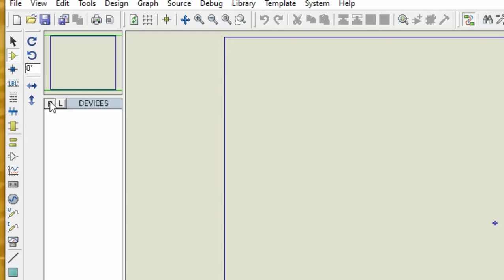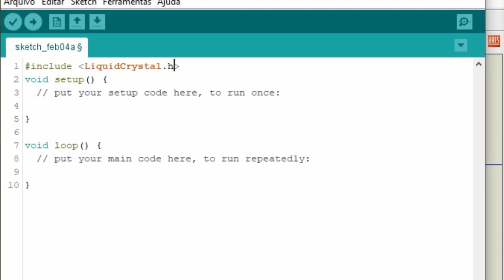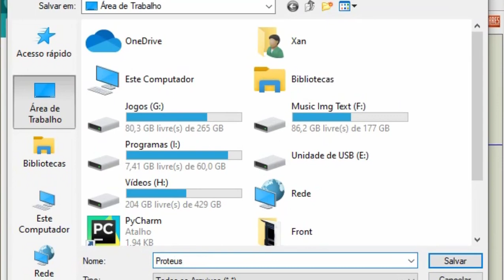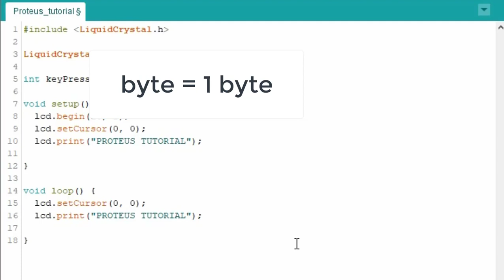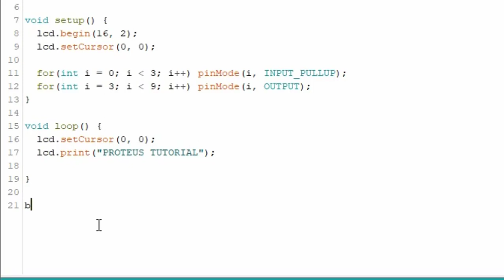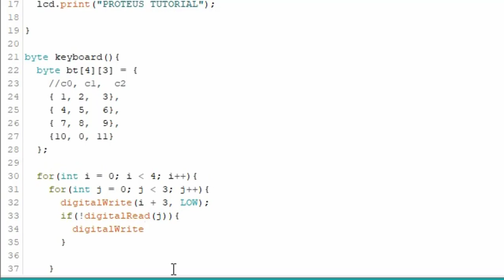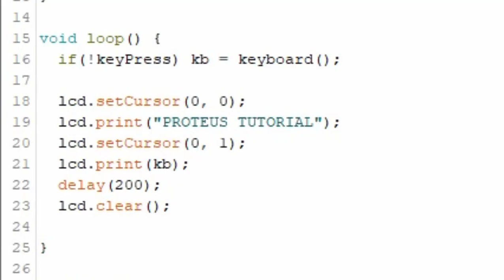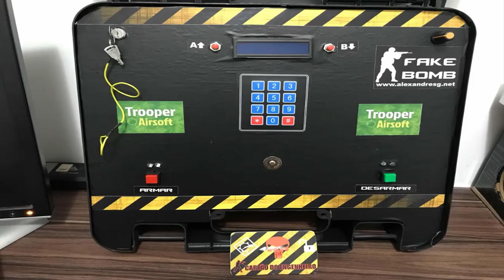Função para Teclado Arduino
Construção da bomba FAKE para jogos de paintball e airsoft,  Como fazer uma BOMBA RELOGIO FAKE para Airsoft / Paintball - Parte 1, Airsoft - Fake Bomb - Arduino